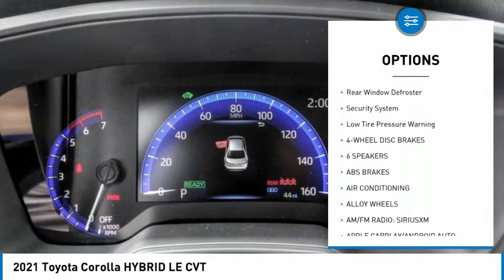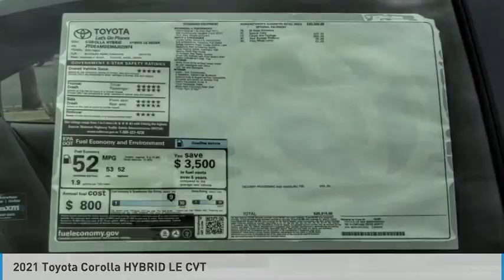2021 Toyota Corolla HEMET BEAUMONT MENIFEE PERRIS LAKE ELSINORE MURRIETA T211228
2021 Toyota Corolla HYBRID LE CVT

Gosch Toyota
450 Carriage Circle

GOSCH TOYOTA SCION PROUDLY SERVING HEMET, BEAUMONT, MENIFEE, PERRIS, LAKE ELSINORE, MURRIETA, AND SURROUNDING SOUTHERN CALIFORNIA LOCATIONS. THIS WHITE 2021 Toyota COROLLA IS EQUIPPED WITH A Engine: 1.8L Hybrid DOHC 16-Valve VVT-i, AUTOMATIC TRANSMISSION, AND RECEIVES AN ESTIMATED 53 City/52 Hwy MPG. GOSCH TOYOTA SCION 450 CARRIAGE CIRCLE HEMET CA 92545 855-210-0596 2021 Toyota COROLLA HYBRID LE CVT Stock #: 8-T211228 | VIN: JTDEAMDE8MJ022974 | 2021 Toyota Corolla Hybrid LE CVT ALLOY WHEELS SECURITY SYSTEM AIR CONDITIONING Gosch Toyota Scion